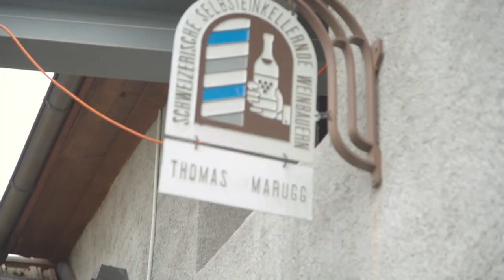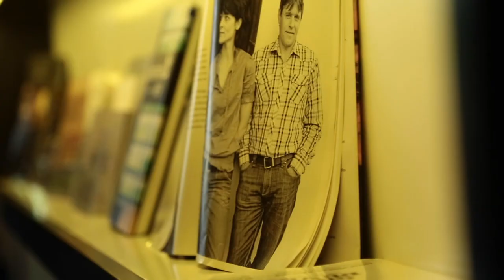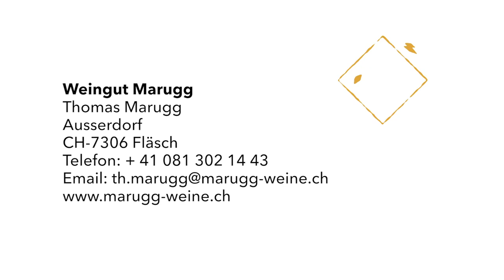Weingut Marugg - Firmenvideo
Camera & Editing: Faisel Kachappilly